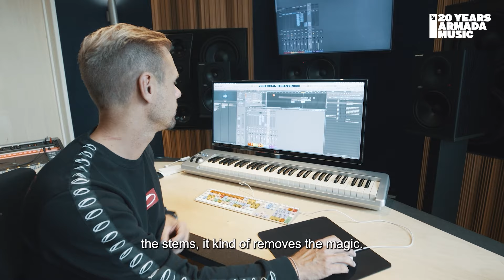Armada Music 20 Years Classics: Chicane - Offshore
Through interviews with Chicane, Armin van Buuren and Judge Jules, the fourth episode of the ‘Armada Music 20 Years Classics’ documentary series explores the story of one of the most beloved trance classics of all time: 'Offshore’ by Chicane. Discover the reasons for its success on Balearic dance floors, how Chicane manufactured that timeless sound and... that the song wasn’t actually written about the isle of Ibiza...